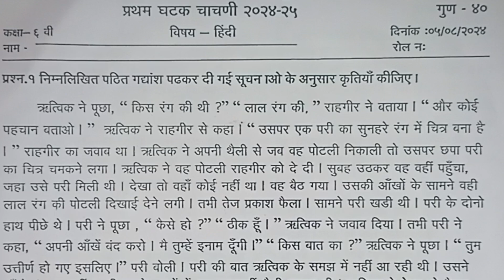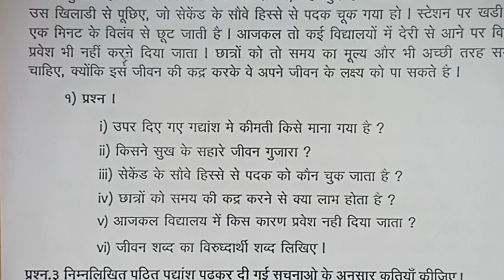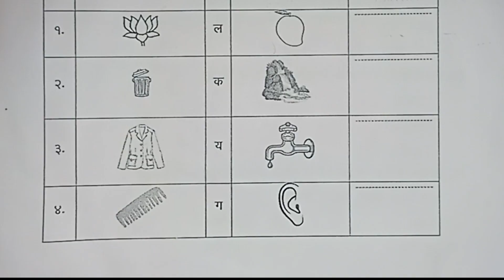First Unit Test Class 6th हिंदी 2024-25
first unit test class 6
class 6 first unit test
hindi first unit test class 6
std 6th hindi question paper